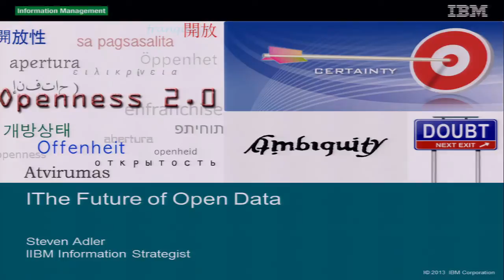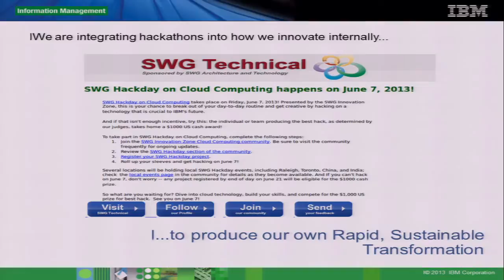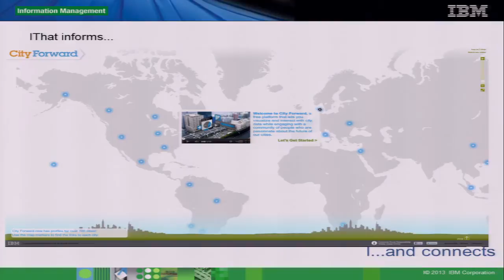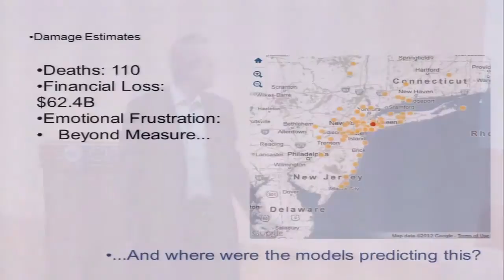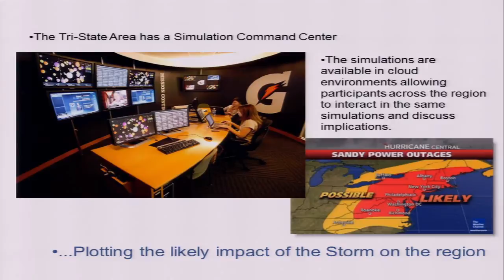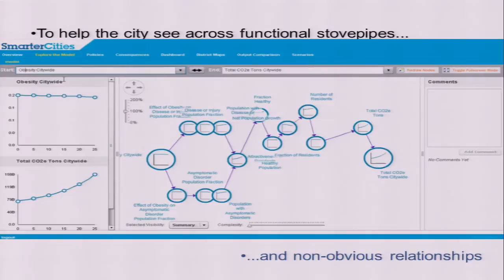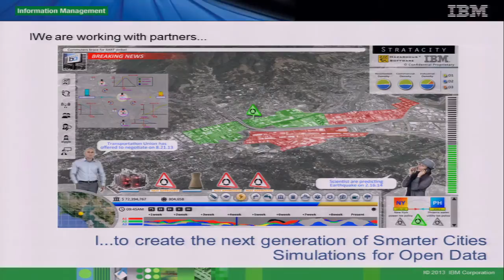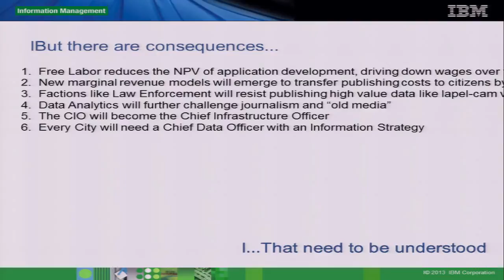Steve Adler, IBM Information Strategist - Closing Keynote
Open data, social media, geographic information systems, wireless communications, and mobile devices are transforming the relationship between government institutions at all levels and the constituents they represent. The open data movement, fueled by technical innovations, offers opportunities to increase accountability and citizen participation through greater transparency and by generating more effective, crowd-sourced solutions to public problems. At the same time, questions of access and inclusion must also be addressed. Which groups are enabled to participate by these tools and whose voices are omitted? This one-day conference explores the impact of open data on public policy and democratic governance in the digital age.